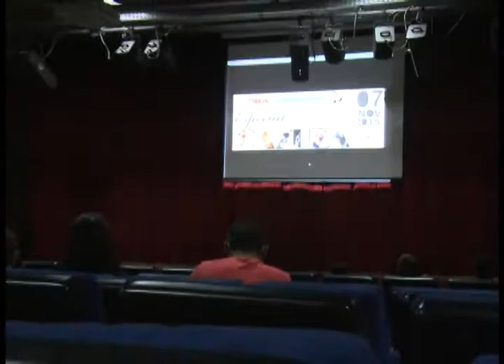TV DELTA PARNAÍBA: ESPECIAL CAZUZA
Aconteceu o especial Cazuza, um tributo a um dos cantores mais importantes da geração jovem brasileira. O evento aconteceu no teatro do SESC avenida.